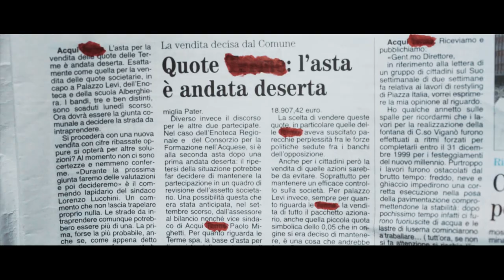Nightmare in Acqui Terme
"Uno, due, tre,  lui viene per te.
Quattro, cinque, sei, contento non sei,
Sette e otto, Acqui Terme ha fatto il botto
Otto e nove, se t’addormenti poi non sai dove
Nove e dieci, cambia il futuro se ci riesci”

Nightmare Tribute by Valerio Marcozzi - Visual Communication

con
Andrea Bistolfi (Freddy Krugher), Virginia Cimmino , Roberto Zaccone, Silvio Marcozzi, Mark Pendragon, Sonja Ferrero,  Sara Vinotti, Daniele Quazzo, Elena Giordano, Marco Parodi

Grazie a

Cinema Teatro Ariston

ENOTECA REGIONALE ACQUI

a TIZIANA VENZANO con

Anna Pesce, Federica Guastavigna, Adele Plantera.

RIPRESE AEREE || Alessandro Piccardo